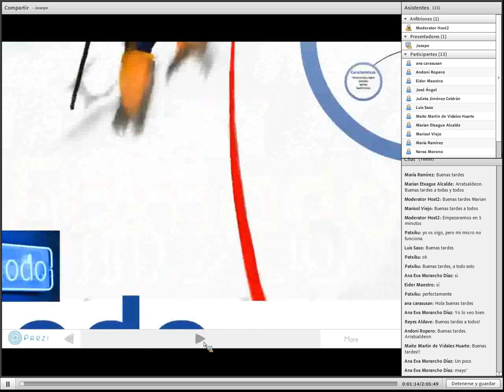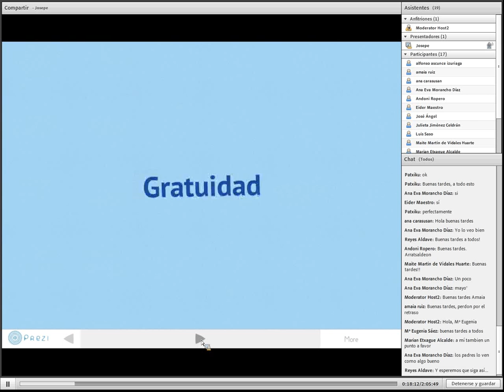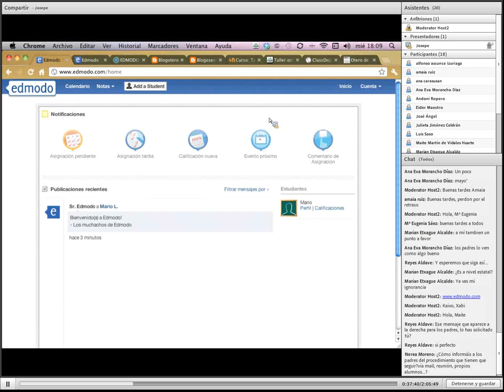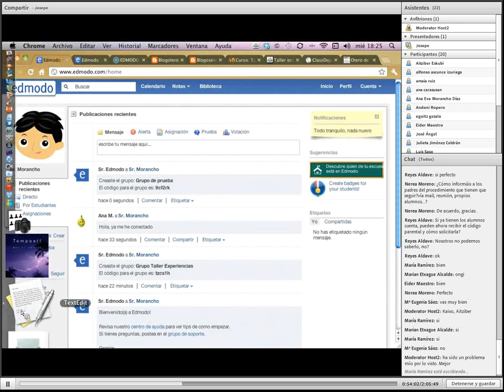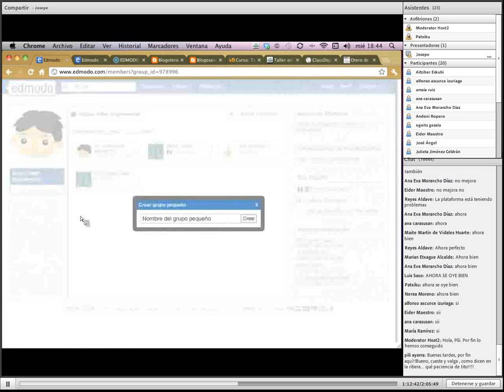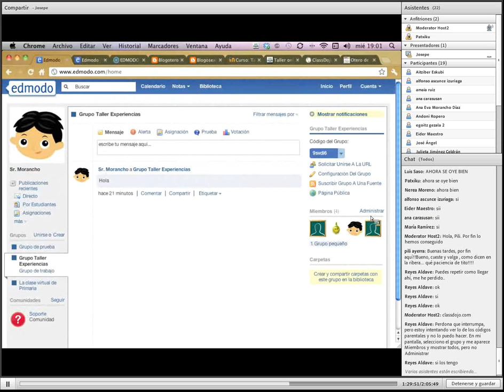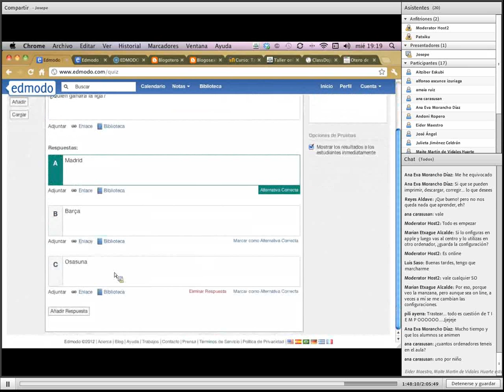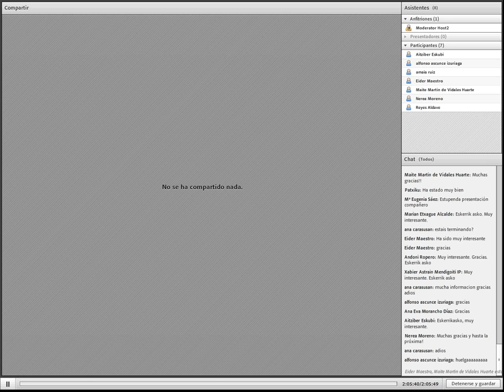Webinar - Edmodo una red social para el aula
Webinar realizado el 28 marzo 2012 para el Taller "Experiencias TIC en centros educativos" celebrado on-line el curso 2011-12. En el que José Angel Morancho García, profesor del CP "Otero de Navascués" de Cintruénigo (Navarra) presenta la experiencia que están desarrollando en su centro con esta herramienta.